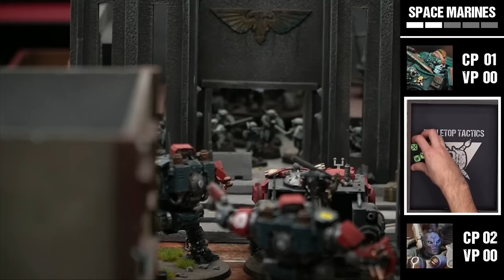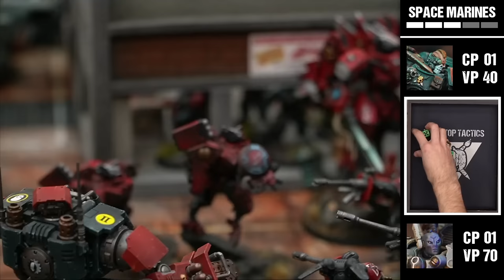Space Marines vs T'au Empire | Warhammer 40k | ONSLAUGHT Battle Report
Failing to eliminate the imperial ordinance Shadow suns T’au forces have been pushed back into the relative safety of this ruined city.

However, the hunter has become the hunted.

The Raven guard infamous for their cunning and subterfuge have laid a devastating trap for the T’au.

Now cut off from their battle suits and heavier guns the space marines will cut down their infantry and slay their ethereal plunging the T’au command structure into chaos.

Yet there is hope for the T’au…

Shadowsun has received an unbelievable response to her sos it could mean salvation is at hand and the return of a prodigal son.

For Commander Farsight has answered the call for aid.

Is this the help the T’au need or another trick from the dreaded imperium.

Today’s scenario is a custom cut off the head mission.

Each player scores victory points for slaying each others warlord.

Additional points are awarded to the T’au for Assassin slain and for the Space Marines each commander eliminated.

🎵 All music is licensed from their respective Artists